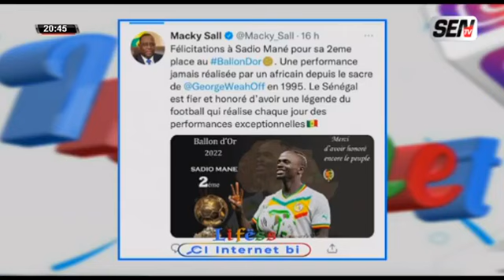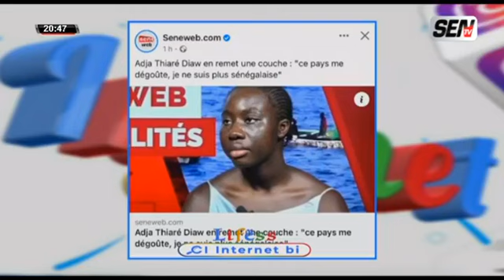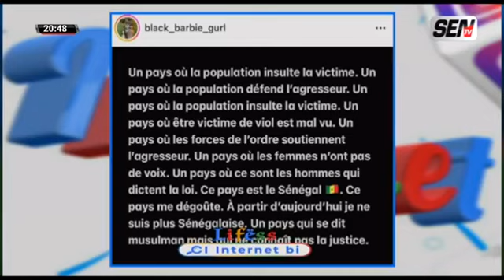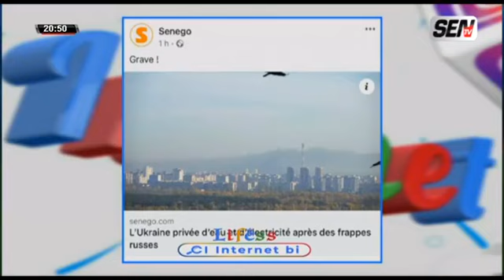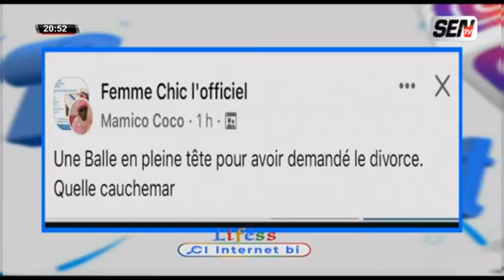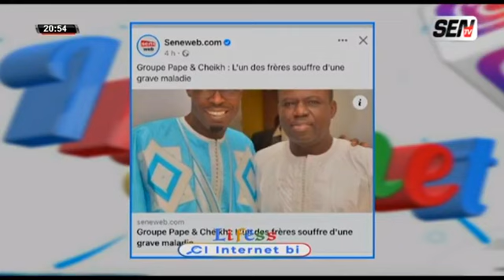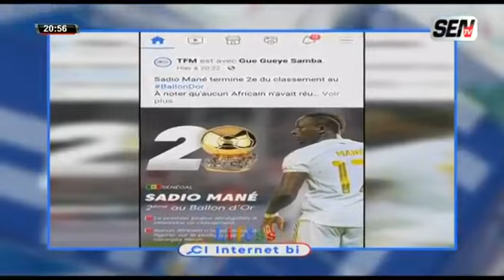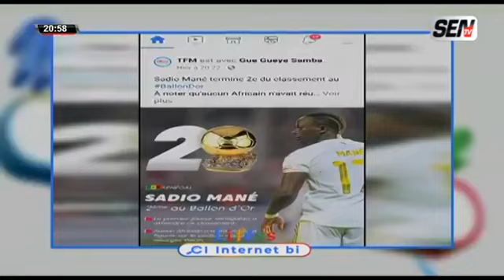LiFess Ci Internet bi ; Sadio Manè Ballon d'or, Mame Diarra Fam raillée, Thiaroye azur indiscipline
Les Actualités sur la Toile,  La Revue de Presse de la Toile